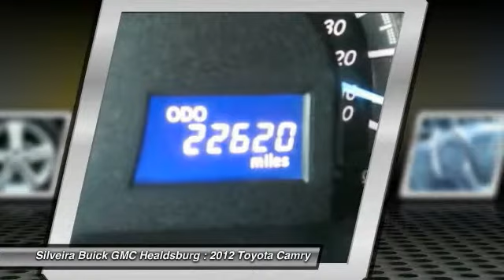2012 Toyota Camry Healdsburg CA 2150013A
2012 Toyota Camry SE

Looking for the right car? Today could be your lucky day. With 22607 miles, this Super White, 2012 Toyota Camry equipped with Automatic transmission could be yours. Request more information and set up a test drive right away.